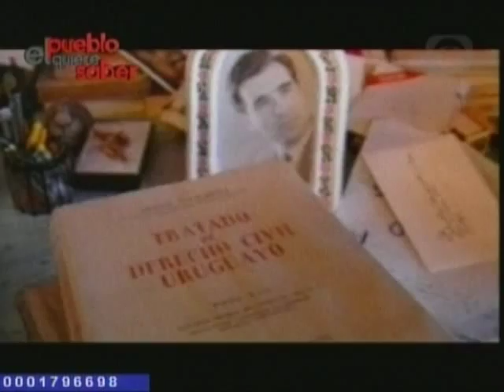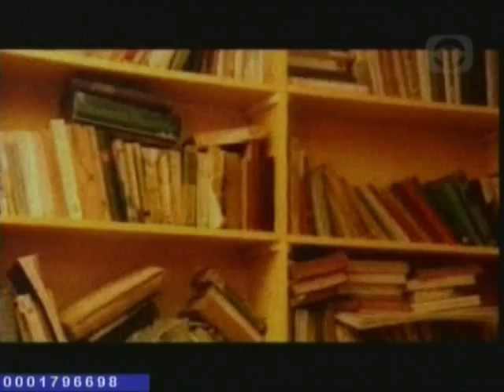Julio María Sanguinetti - El Pueblo Quiere Saber 1-5